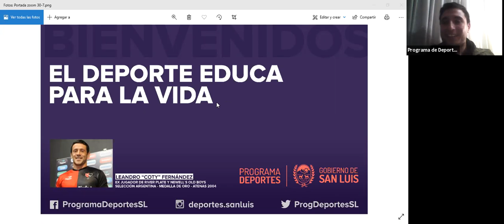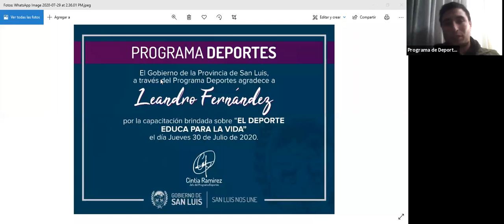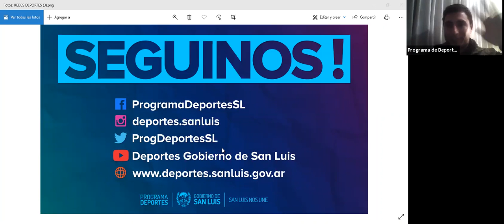CAPACITACIONES DEPORTIVAS - LEANDRO "COTY" FERNÁNDEZ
SE DENOMINÓ EL DEPORTE EDUCA PARA LA VIDA Y ESTUVO A CARGO DEL EX FUTBOLISTA DE LA SELECCIÓN ARGENTINA, RIVER PLATE  Y NEWELL'S, ENTRE OTROS.